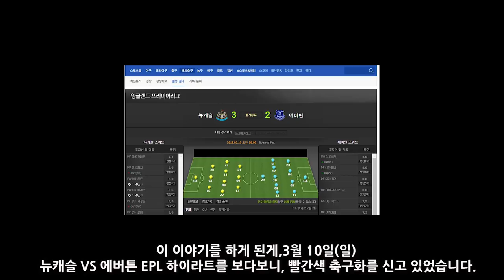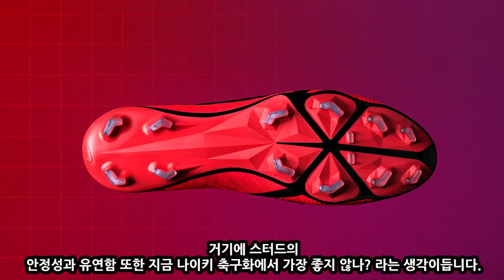기성용의 축구화에 무슨일이? -기성용이 선택한 축구화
기성용의 축구화에 변화가 일어났다!  기성용의 축구화에 무슨일이?